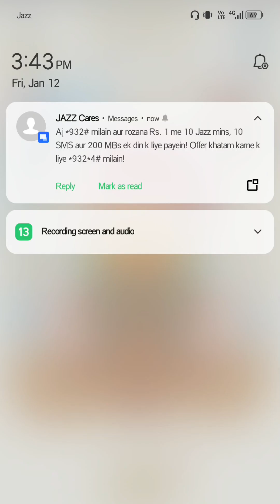Dop5 level#161#190 Delete one part#subscribe#youtube#dop2#subscribe#youtube#dop2#youtube#dop2#viral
Dop5 level#161#190 Delete one part